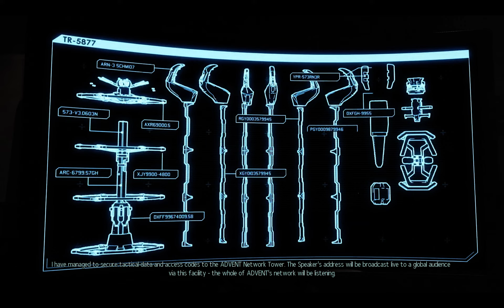Let's Survive Xcom 2: Episode 31: Oculus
After the defeat of Villain X is was a short lived celebration for the Steal Squad of Just. The Aliens have returned and commander Stealwing has gone missing. Now on the brink of defeat Stealwing and the Steal Squad must battle all odds to survive!